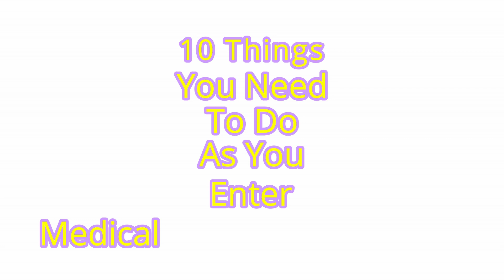MEDTECH SERIES ep 2 | 10 Things You Need To Do When You Want to Take MedTech Course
Hello guys! I have a new series for you entitled "The MedTech Series" in which I can share to you my life as a MedTech student. In this episode I will be showing you 10 Things you need to do when you want to take MedTech course. Hope you enjoy watching!

Four Seasons
Soul
Beautiful World